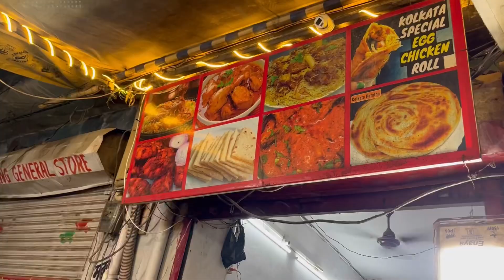Lucknow ke Mashoor Galawati kebab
Lucknow ke mashoor galawati kebab. Galawat ke kebab lucknow ki ek aisi mughlai dish hai jo ek famous streetfood bhi hai. Lucknow ke sabse famous hain tunday kababi ke galawati kabab. Tunday kababi lucknow hi nahi poori duniya me ek bohot mashoor naam hai

Ye video lucknow ke chowk ki ek dukaan ka hai